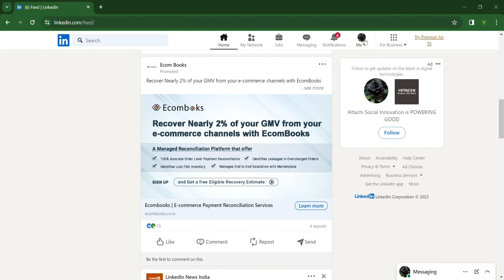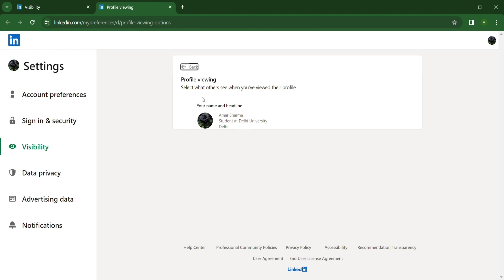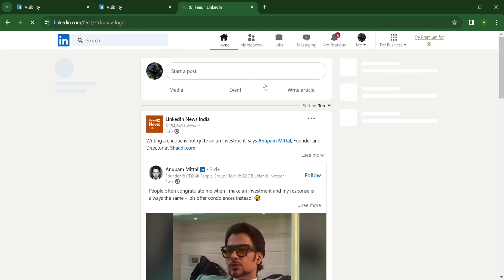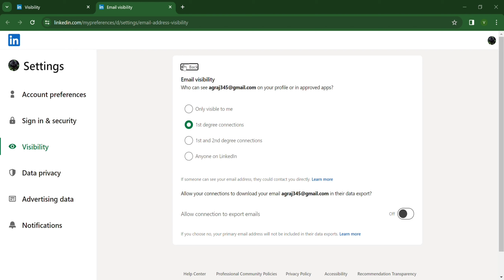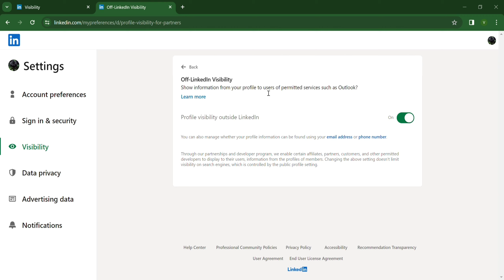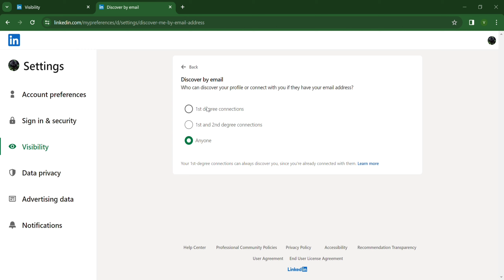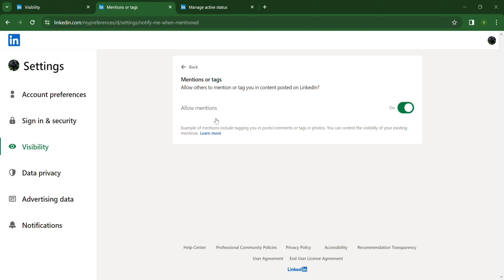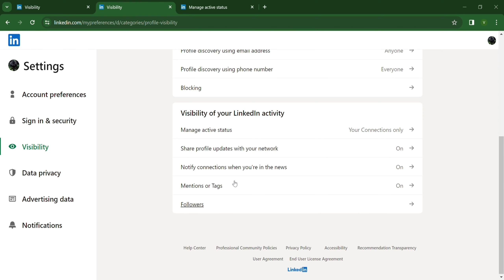LinkedIn | What is Linkedin Visibility Features and How to Use | Hindi Tutorial 2024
- WordPress Learner
- Google Course
- Facebook Course
- E-commerce
- Adhaar Info
- Public Informative

how to used sign & security option in linkedin,
how to set privacy in linkedin,
visibility settings in linkedin,
privacy settings in linkedin,
how to get access to profiles on linkedin,
hide profile updates from your linkedin network,
linkedin privacy settings in hindi,
security verification in linkedin,
how to turn off profile view on linkedin,
how to find open to work profiles on linkedin,
linkedin privacy settings for job seekers,
how to lock connection in linkedin,
how to find open profile on linkedin,
what is add profile section in linkedin,
how to change job settings in linkedin,
add profile section in linkedin,
how to add certification url in linkedin,
how to see your applications on linkedin,
how to find linkedin learning on app,
how to access sales navigator on linkedin